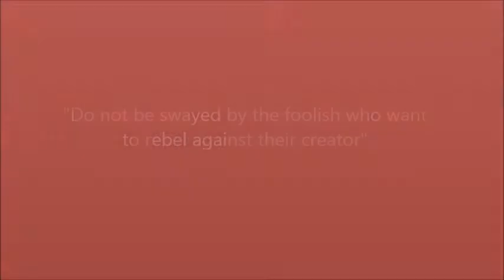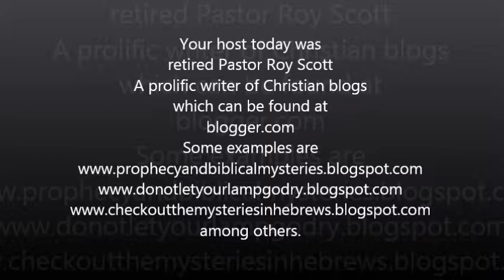Do not be swayed by the foolish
A video from the Do nlet your lamp go dry series which is also available on the International Christian Edition of the Town Rag at  townrag.ca/international-christian-edition.php